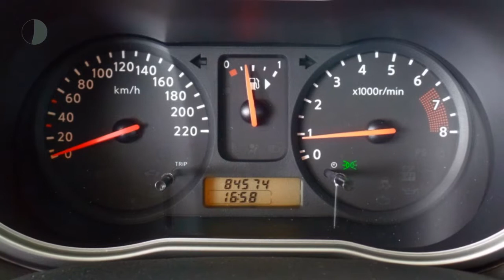Nissan Note 1.4 Visia | Airco | Elektr. ramen | Centr. vergrendeling